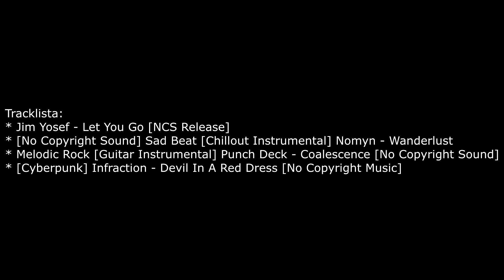Wycieczka do lasu - Drift Day Tor Kielce Odcinek Leśny 12#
Odcinek leśny jest epicki!